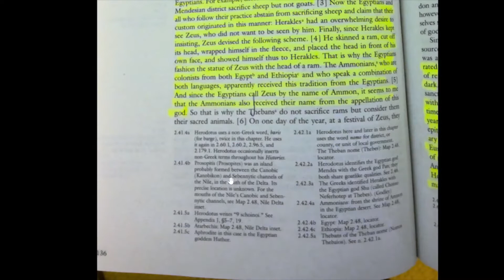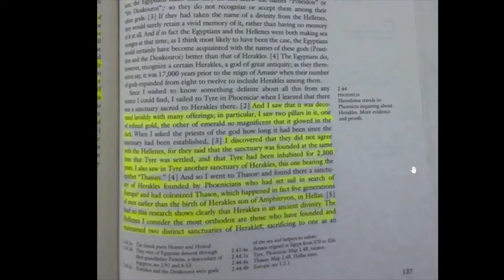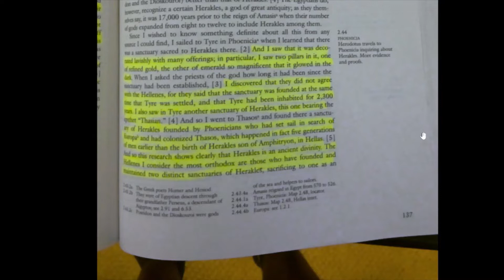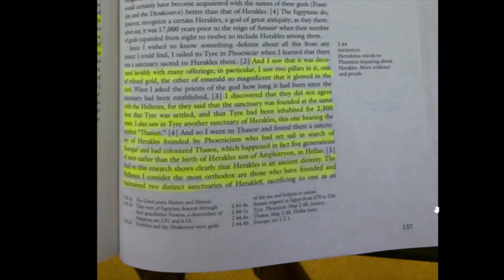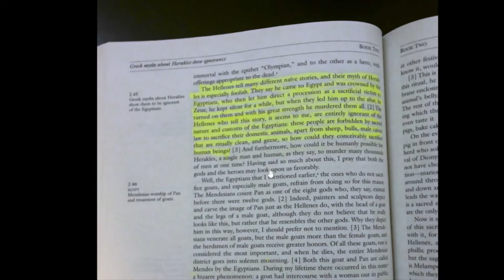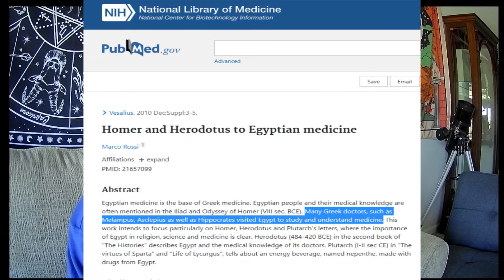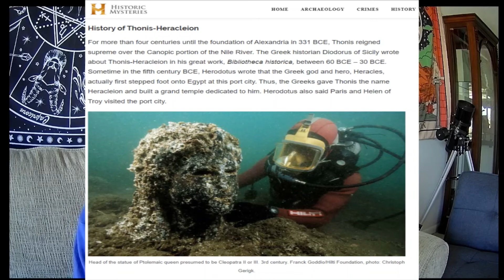esoteric contribution from antiquity 2 of 2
deep dive into ancient cultures that contributed to modern times